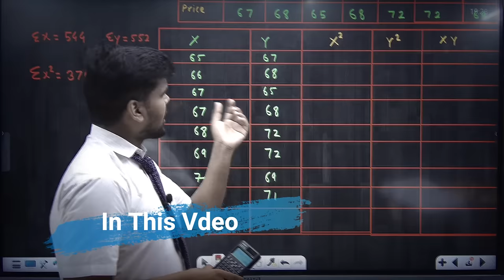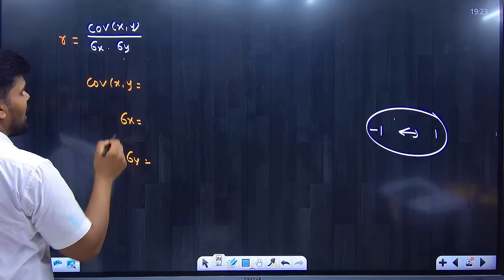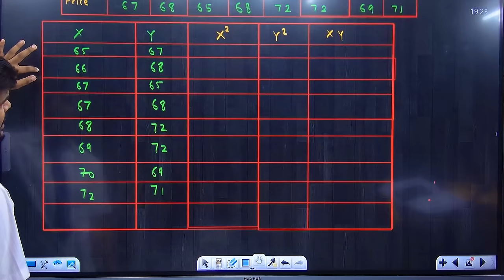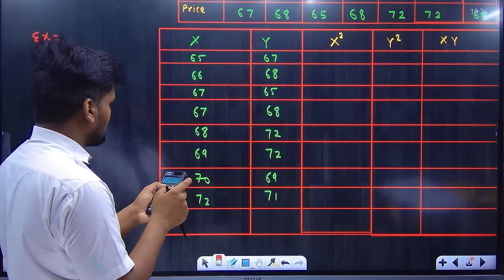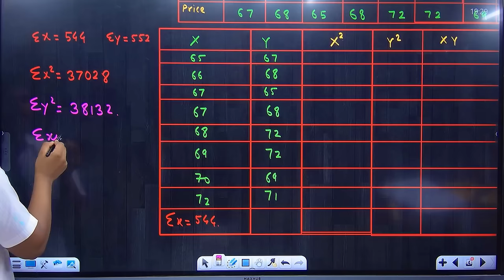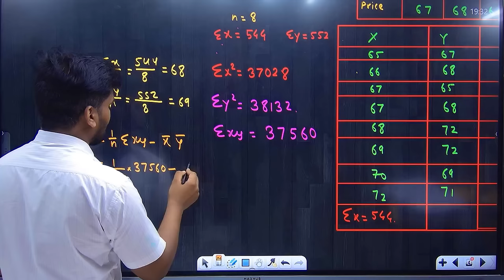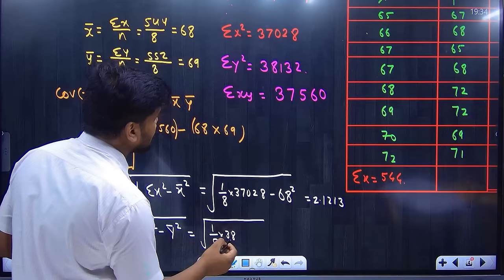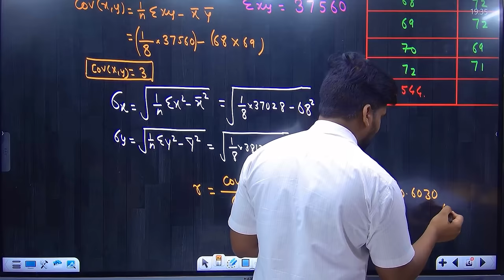Karl Pearson's Coefficient of Correlation | STATISTICAL TECHNIQUES | Lecture 01 | PRADEEP GIRI SIR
Engineering Channel